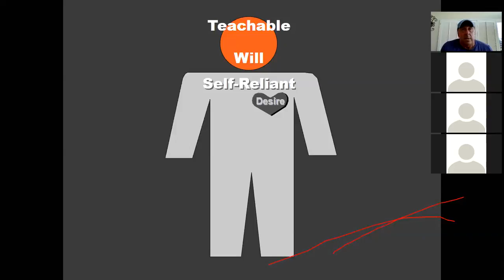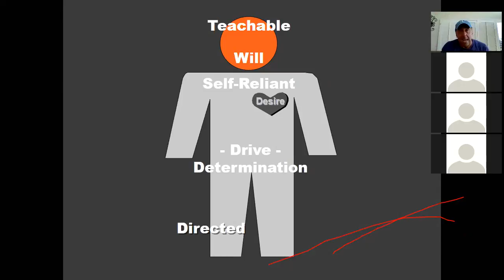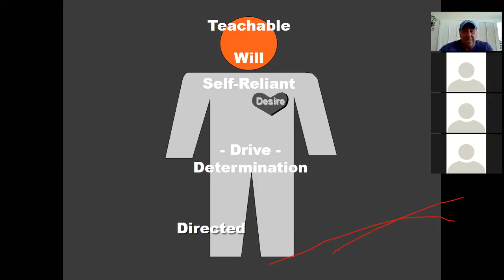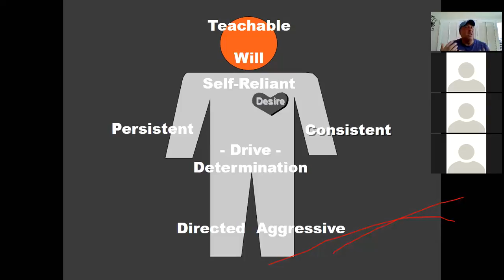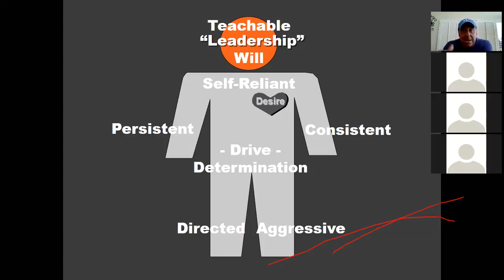EXERCISING YOUR ATTRIBUTES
DIAMOND ZONE." Exercising your ATTRIBUTES"